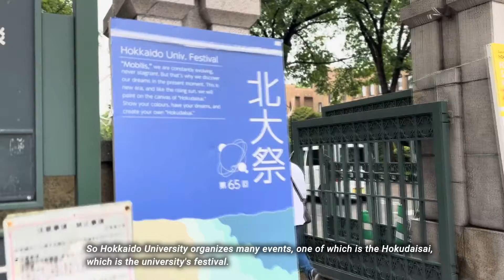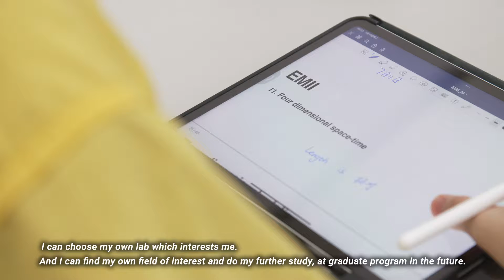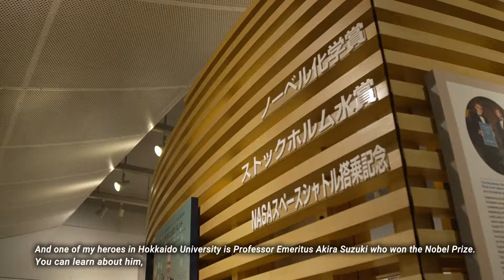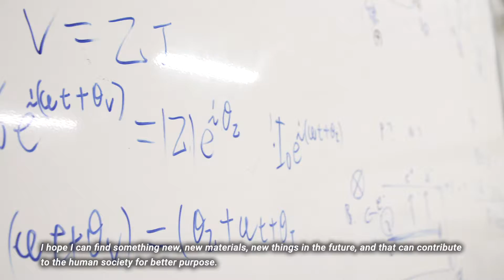Message from MJSP and ISP students (Hokkaido University)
Hokkaido University has two undergraduate degree programs offered in English.

1. Modern Japanese Studies Program (MJSP)
The MJSP is a 4-year bilingual Bachelor’s Degree program preceded by a 6-month Intensive Japanese Course for those without Japanese proficiency. There are 2 modules to choose from: History/Culture and Society/Political Economy. This truly bilingual degree program is the ultimate preparation for an international career related to Japan.

2. Integrated Science Program (ISP)
The ISP is a cross-disciplinary educational science program for international students interested in pursuing a degree in the sciences. In the undergraduate component, ssudents will major in physics, chemistry, or biology. The goal of the program is to educate students in an ensemble of scientific disciplines in the world’s most important and influential language.